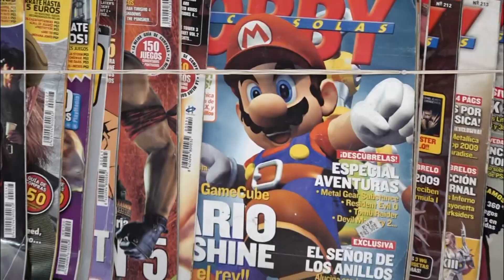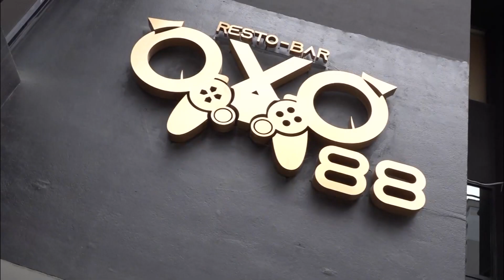TE VEO ECUADOR | UN SUEÑO RETRO: MI LOCAL DE VIDEOJUEGOS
¿Cuál es el juego retro que más recuerdas? Todos tenemos uno o varios juegos que marcaron época y que nos llevan directamente de regreso a la infancia. Hoy, vamos a conocer a Fabián Proaño, un hombre cuyo sueño era construir un lugar donde toda una generación tuviera la oportunidad de volver a sentirse niño o niña por un instante y montó así su propio local de videojuegos retro. No fue nada fácil conseguir algunas de aquellas reliquias que usábamos, pero él nos va a contar cómo lo consiguió en este informe.